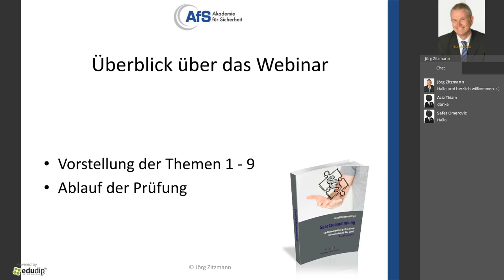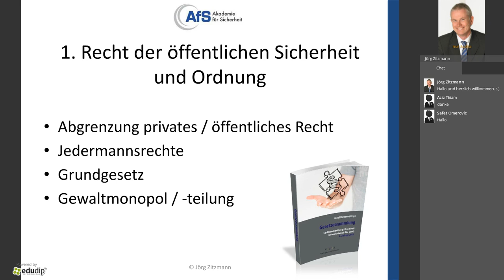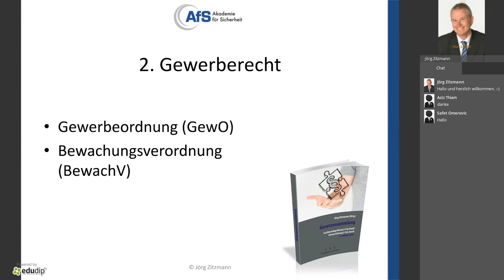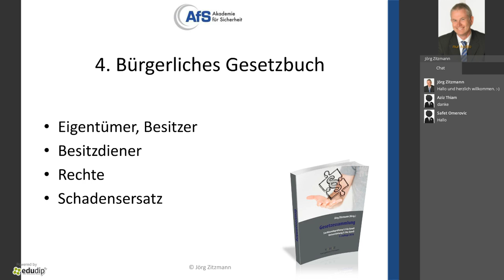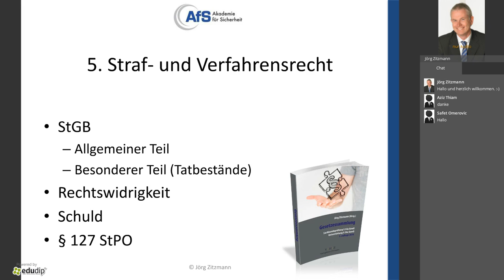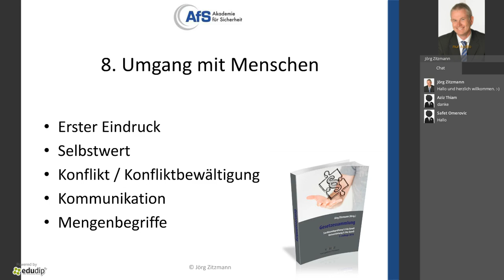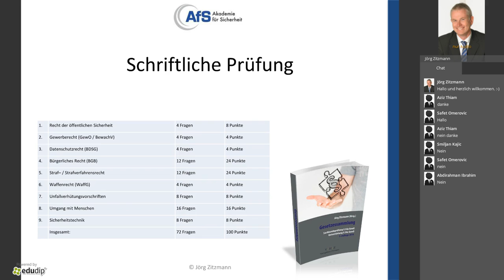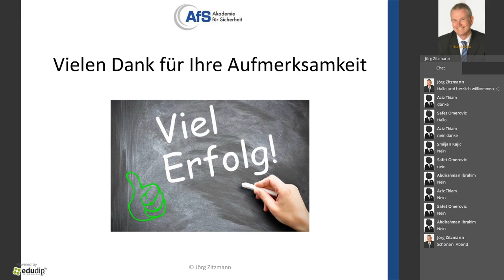Sachkundeprüfung 34a GewO im Überblick (2021)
In diesem Video erhalten Sie einen Überblick über die neun Themenbereiche der Sachkundeprüfung nach § 34a GewO. Neben den Inhalten werden auch die Schwerpunkte aufgezeigt, so dass Sie von Anfang an wissen, auf was Sie sich beim Lernen konzentrieren müssen.
Für weitere Informationen klicken Sie bitte "mehr anzeigen".

Informationen über Lehrgänge von der Sachkundeprüfung nach § 34a GewO bis zum Meister für Schutz und Sicherheit:

Akademie für Sicherheit
Jörg Zitzmann
Äußere Sulzbacher Straße 37
90491 Nürnberg